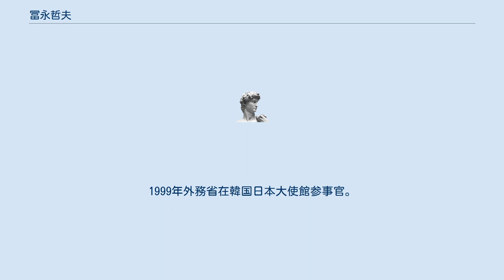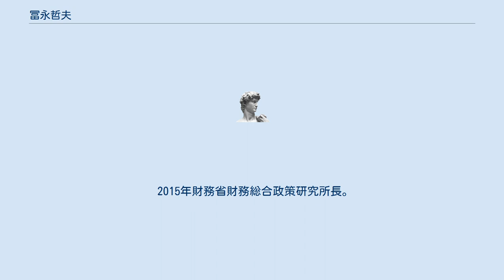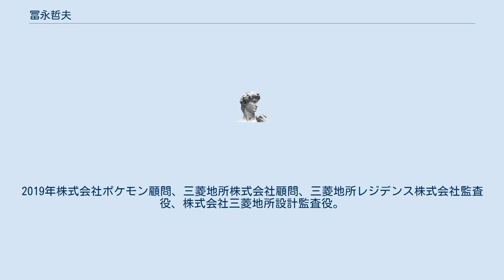冨永哲夫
冨永 哲夫（とみなが てつお、1959年2月10日 - ）は、日本の財務官僚。
財務省近畿財務局長や、財務総合政策研究所長、国土交通省政策統括官等を歴任した。
ラ・サール高等学校を経て、1982年東京大学法学部卒業、大蔵省入省。
証券局配属。
1985年名古屋国税局調査査察部調査第一部門国税調査官。
1988年大阪国税局伊丹税務署長。
 1997年外務省在韓国日本大使館一等書記官。
1999年外務省在韓国日本大使館参事官。
2000年大蔵省大臣官房文書課企画調整室長。
2002年財務省主計局主計企画官（調整担当）。
2003年内閣官房長官秘書官事務取扱。
2005年財務省主計局主計官 （公共事業総括、公共事業係担当）。
2008年内閣官房内閣参事官（内閣官房副長官補付）。
2010年内閣府本府行政刷新会議事務局次長。
 2012年財務省理財局次長。
2013年名古屋国税局長。
2014年から近畿財務局長を務め、傘下の近畿財務局で森友学園問題における決裁文書が作成された。
 2015年財務省財務総合政策研究所長。
2016年国土交通省政策統括官。
2018年財務省大臣官房付、退官。
2019年株式会社ポケモン顧問、三菱地所株式会社顧問、三菱地所レジデンス株式会社監査役、株式会社三菱地所設計監査役。